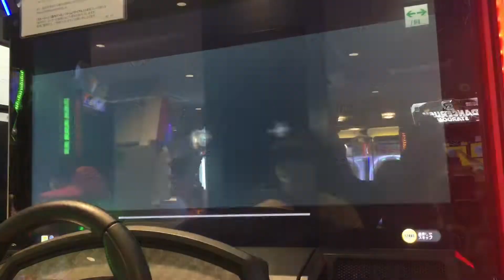ストーリー3週目(仮)【頭文字DAC】もみじライン 上り【7-4】 頭文字D 頭文字DAC セガ町田 2021年7月15日